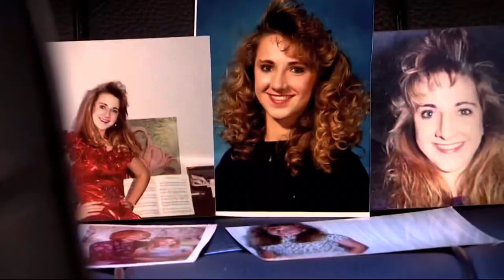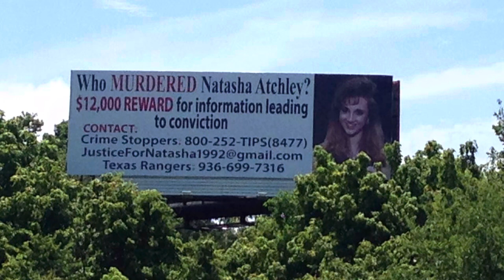She Was K*lled After Leaving A Party: The 3ish Minute Case of Natasha Atchley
TIKTOK (2.8 million followers):
makingatruecrimerer

makingatruecrimerer

This is the case of Natasha Atchley. A 19 year old who was k*lled in Texas in 1992.